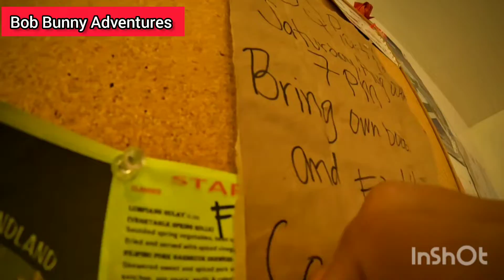It's Summer! we decided to have Impromptu BBQ @ the Hostel!!! Music: Pill R/B.Musician: Not The King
BBQ-in at the Hostel